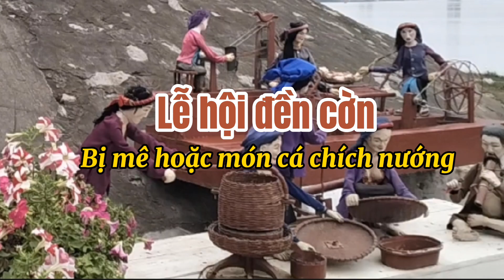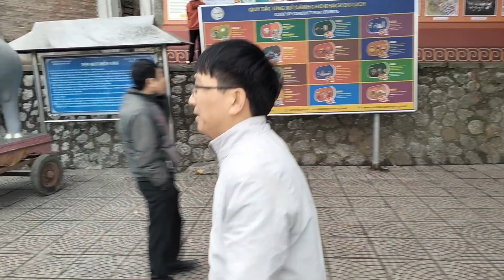Lễ hội đền cờn, bị mê hoặc món cá chích nướng